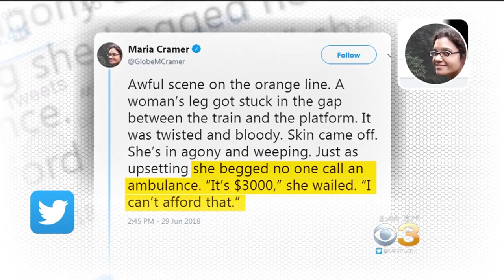Study: Ambulance Usage Dropped 7 Percent In Cities That Have Uber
CBS News correspondent Nikki Battiste reports.